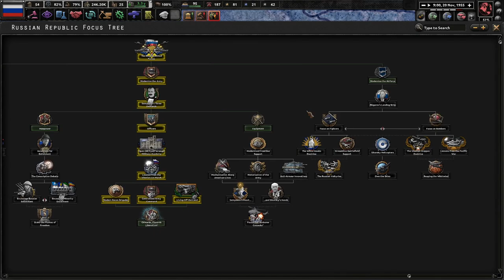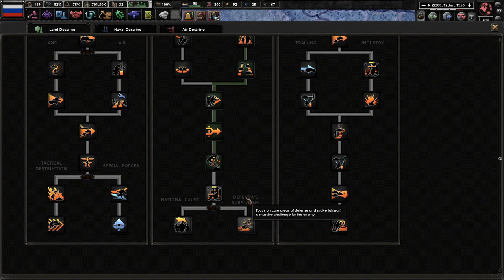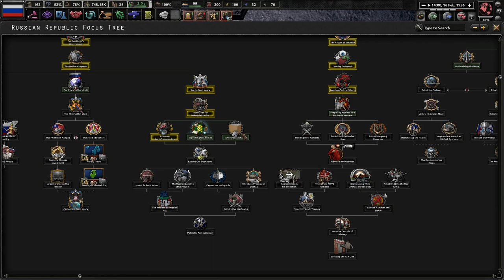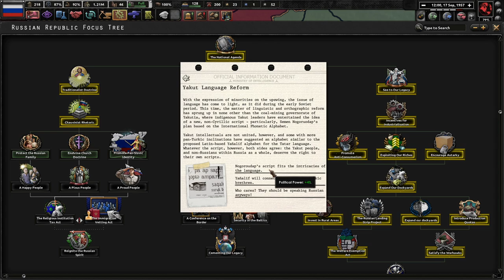The Push West To Reclaim Russia! Thousand Week Reich, Russian Republic (Solzhenitsyn) #2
Our "republic" has been nothing more than a sham government held up by the financial interests of the American system. While they did save "democracy" in Russia, it's time to push out and take Russia for ourselves! With or without the Americans!

Mods Used: Thousand Week Reich, Player-led Peace Conferences, State Transfer Tool Mod, Coloured Buttons Updated